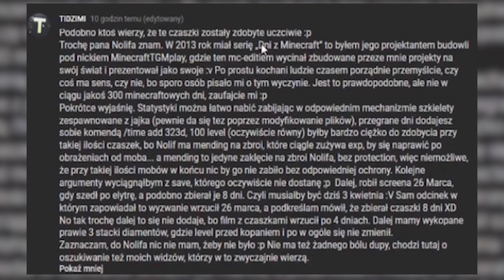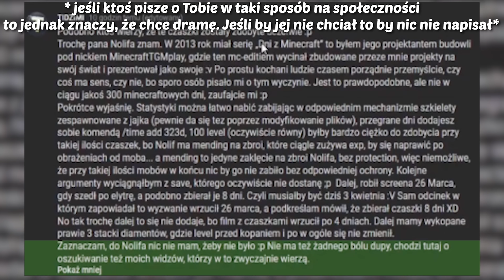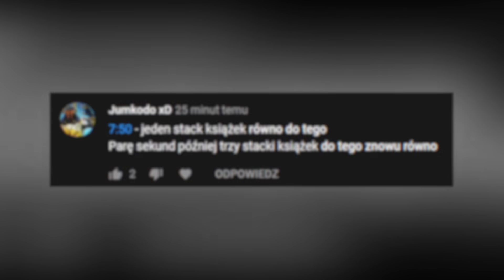CAŁA PRAWDA ODNOŚNIE MOICH MINECRAFTOWYCH FILMÓW Z WYZWANIAMI!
- lecimy po 300,000

Tutaj gadamy teamspeak3► nolif.ovh